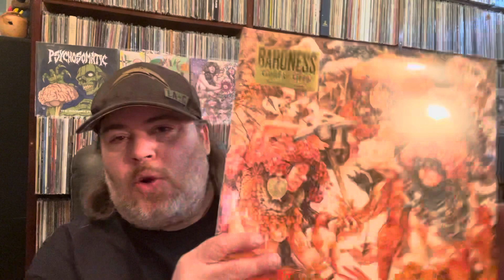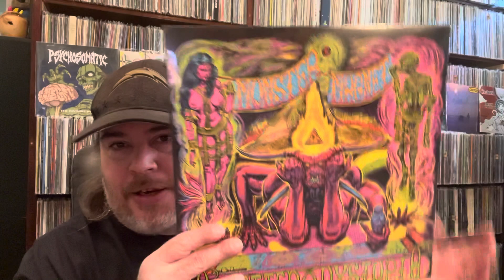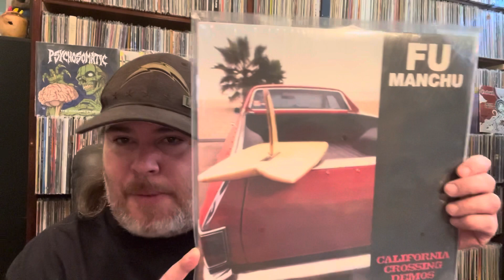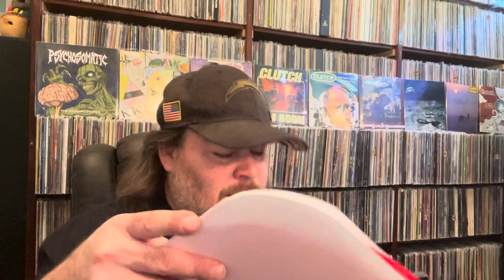Killer VCLT’s From Jt’s Record Room And The Flip Side : Vinyl Community With JC